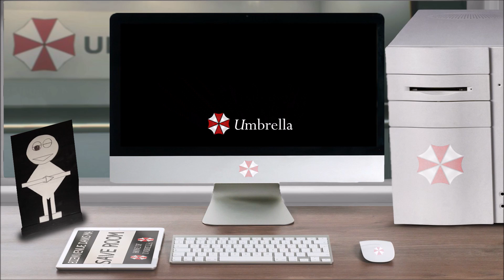Lore – Lucia Rosso – Resident Evil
Vous avez ouvert le fichier ''Lore – Lucia Rosso – Resident Evil'', bon visionnage.